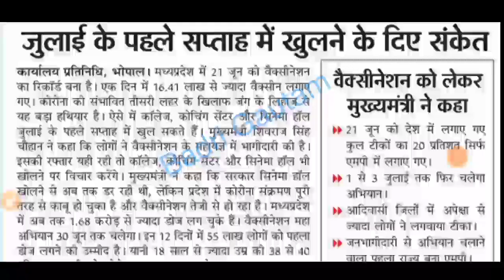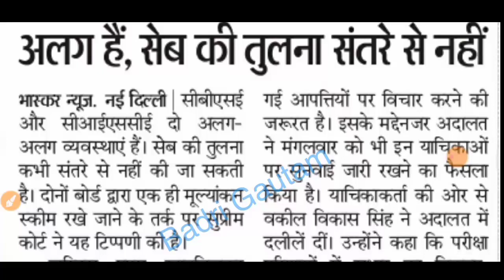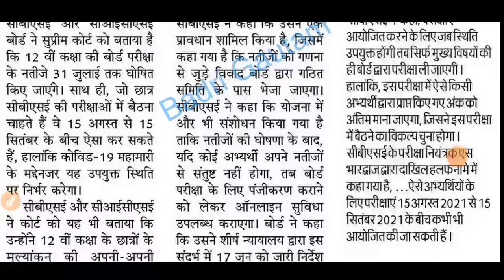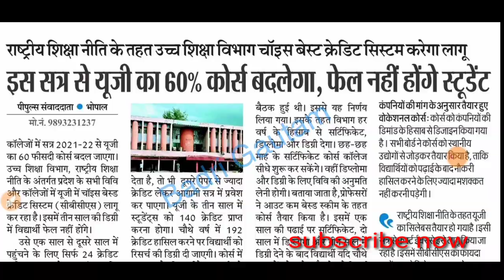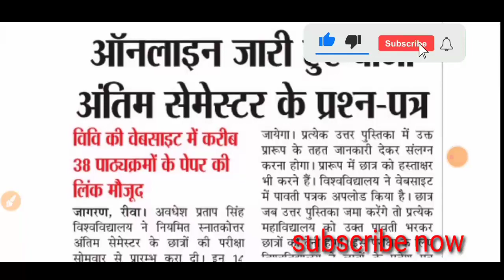मामा जी ने बोल दिया आज //कोचिंग संस्थान जुलाई में खुलेंगे /असंतुष्ट छात्र अगस्त में देंगे परीक्षा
सभी लेटेस्ट न्यूज़ की प्लेलिस्ट

प्री बोर्ड परीक्षा कक्षा दसवीं हिंदी वीडियो न.1

प्री बोर्ड परीक्षा कक्षा दसवीं हिंदी वीडियो न.2

प्री बोर्ड परीक्षा कक्षा दसवीं हिंदी वीडियो न.3

प्री बोर्ड परीक्षा कक्षा दसवीं हिंदी वीडियो न.4

प्री बोर्ड परीक्षा कक्षा दसवीं हिंदी वीडियो न.5

प्री बोर्ड परीक्षा कक्षा दसवीं हिंदी